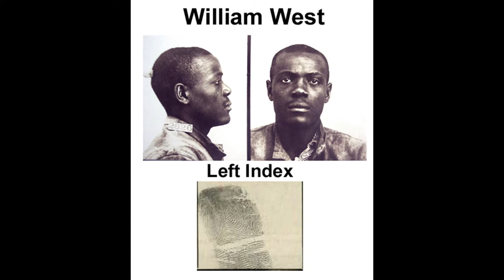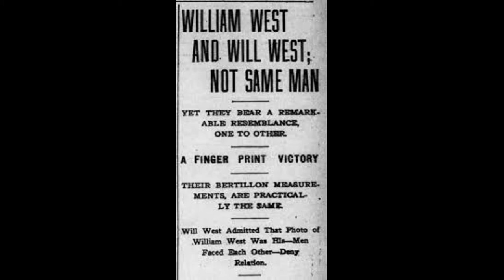THE BIZARRE CASE OF MISIDENTIFICATION - WILLIAM AND WILL WEST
1903 – The William West – Will West Case at a Federal Prison in Leavenworth, Kansas,changed the way that people were classified and identified. When a man named Will West entered the Leavenworth Prison System, in 1903, he was “booked” into the prison, as all other inmates. His face was photographed, and his Bertillion measurements were taken. Upon completion of this process, it was noted that another inmate, known as William West, who was already incarcerated at Leavenworth, had the same name,  the same Bertillion measurements, and bore a striking resemblance to Will West.  The incident drew questions on the reliability of the Bertillon measurement system and it was decided that a more positive means of identification was necessary. As use of the Bertillion System began to decline, the use of fingerprints in identifying and classifying individuals began to rise. After 1903, many prison systems began to use fingerprints as the primary means of identification.